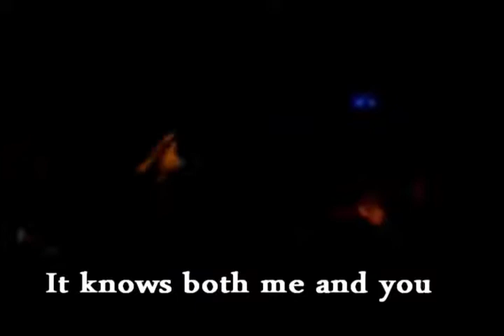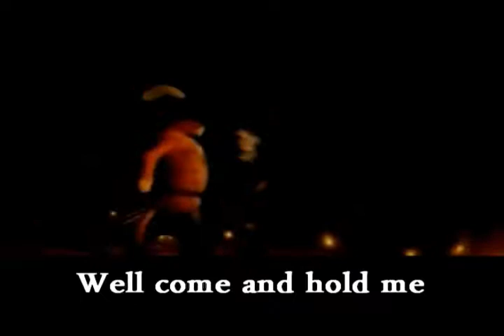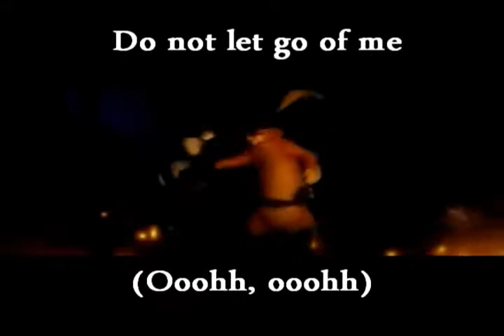kitty x Puss - hold me